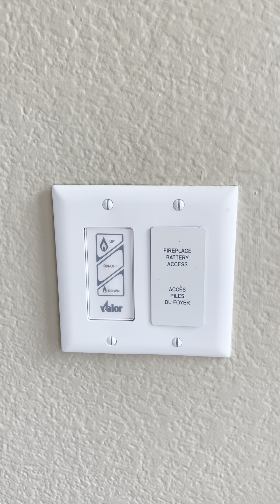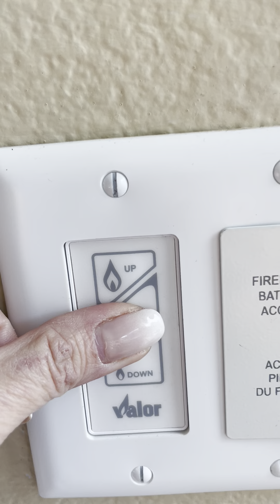Fireplace Dark Star